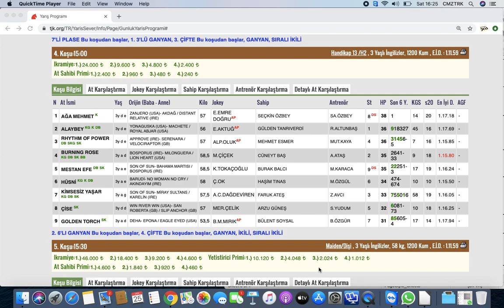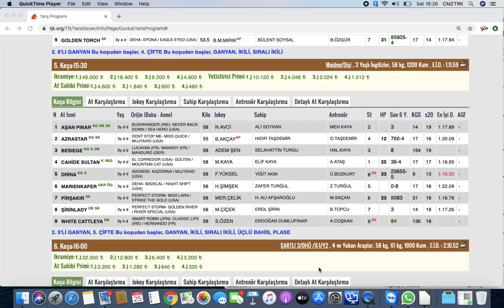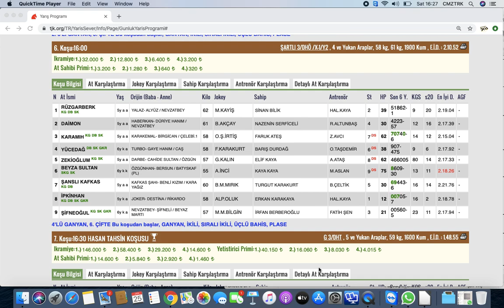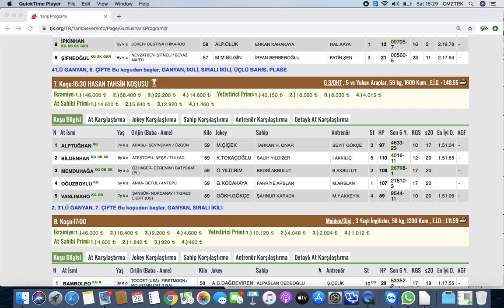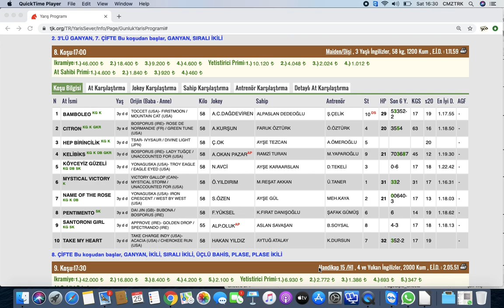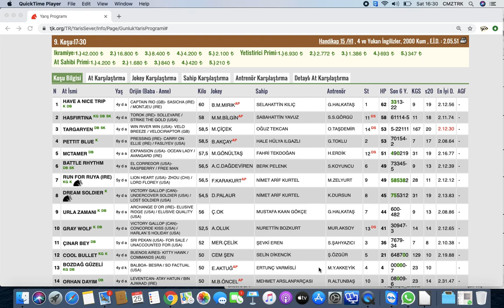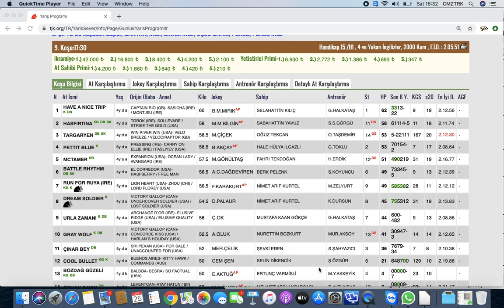26 Ocak Izmir Altılı Tahmin ve At Yarışı Yorumlarım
5. Ayak 7 numara Nalçacı Banko videoda atlama olmuş , Twitter hesabım .